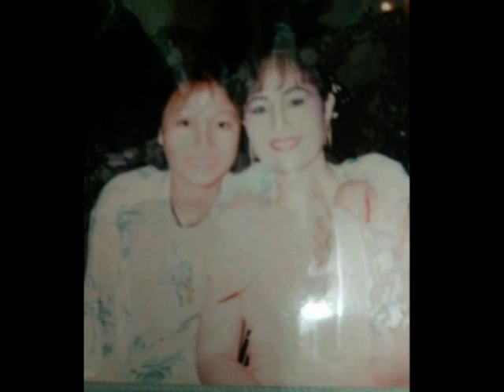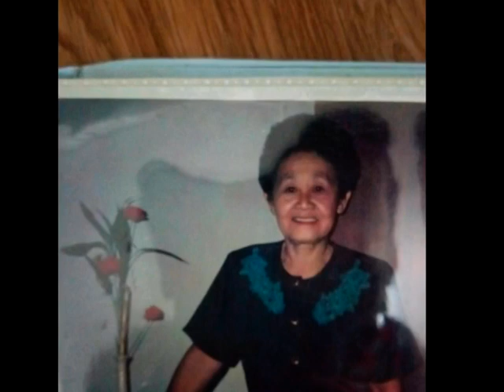ขวัญใจเจ้าทุย ลำดวน เกตุพระจันทร์ (แหม่ม)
ลำดวน เกตุพระจันทร์ (แหม่ม)
จัดทำเพื่ออนุรักษ์เพลงเก่าไม่ให้สูญหายไป
ขอขอบคุณครูเพลงทุกท่าน